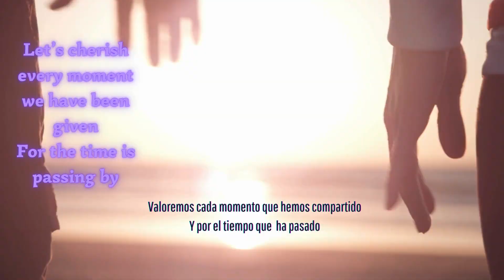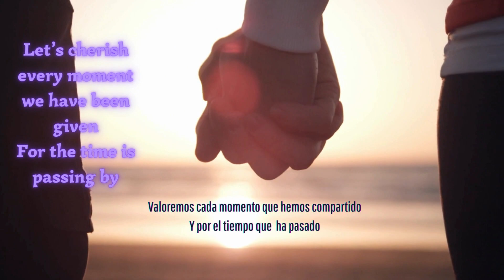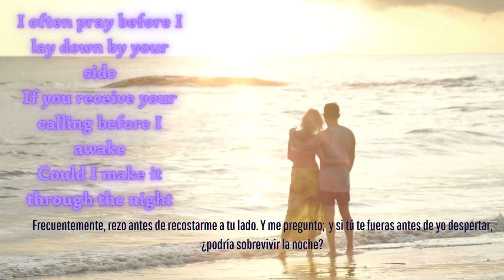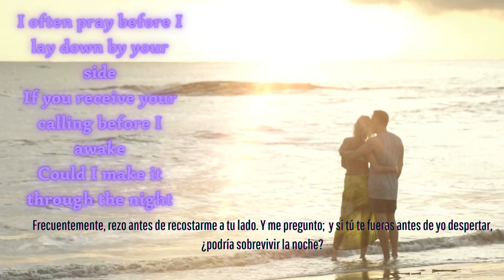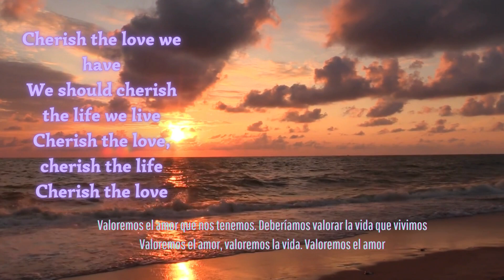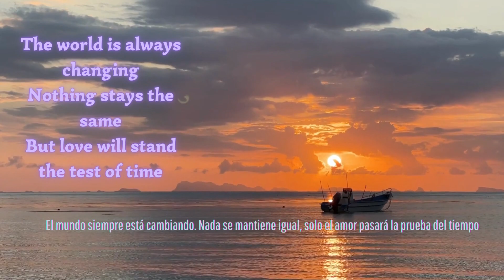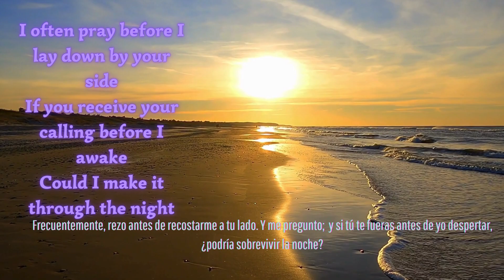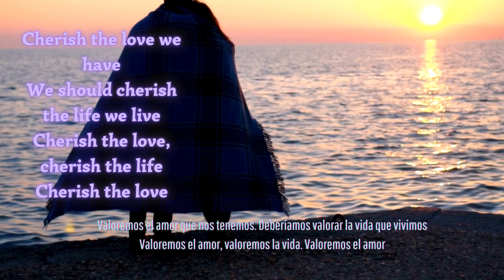Cherish / Valoremos el amor Lyrics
Kool & the Gang 1984
Bello compromiso de amor